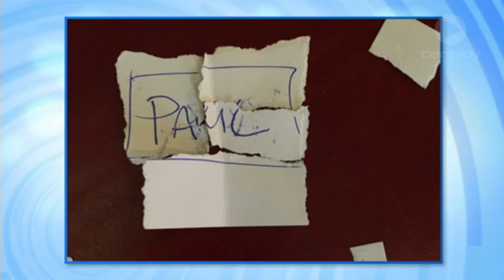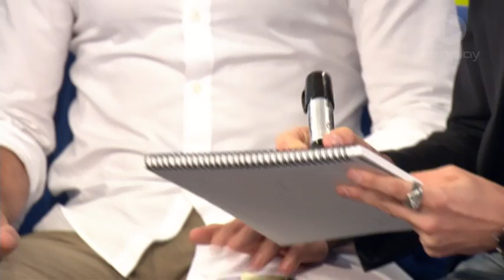Master mentalist Lior suchard amazes everyone on studio 10 show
Lior Suchard the master mentalist is coming back again to studio 10, after guessing an unborn baby’s name last time he is prepared to really amaze everyone this time.

From controlling minds to taking someone’s physical power, Suchard does it all and more in an act you have to see in order to believe.

You can see more supernatural shows from Suchard in many venues around the world, TV shows, the Youtube channel and the stanning Instagram profile.